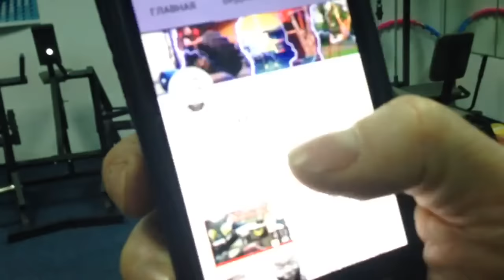10 000 подписчиков! Слова благодарности!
Друзья всем привет сегодня у меня очень приятная новость - Наш канал... в смысле наш с Вами канал вырос и пересек отметку в 10К. Вы пишите что я Вас мотивирую, ну а порой веселю. Так вот представьте если я один Вас мотивирую, то как меня мотивирует армия в 10000 человек. Часто я жертвою всеми силами, всем досугом и сном, чтобы свет увидел очередной выпуск. Ради Вас я развиваюсь и обучаюсь. Спасибо большое что Вы у меня есть!!! Вы наверное заметили, что канал претерпел изменения прошу прощение за неудобства, но это все ради того чтобы сделать его более разносторонним и соответственно более интересным!  Впереди нас ждёт много классного материала так что делитесь с друзьями ссылкой на канал и будем развиваться и расти вместе! Вот такое замечательное утро сегодня))) хотелось бы целый день посвятить Вам и каналу, но пора бежать на тренировку. До скорой встречи ещё раз благодарю и поздравляю всех пока пока.